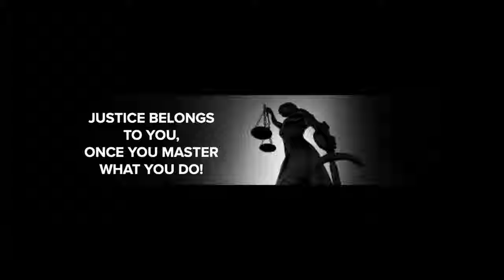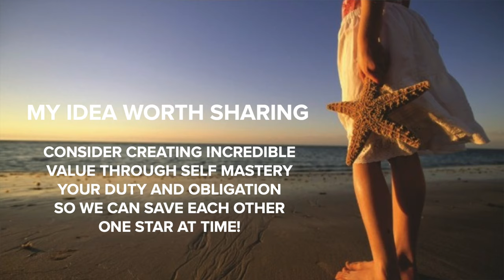The fear of powerlessness | Derick Gant | TEDxToledo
Derick Gant is a performance coach and financial consultant that is extremely driven to deliver results. Derick Gant is a performance coach and financial consultant that is extremely driven to deliver results. This talk was given at a TEDx event using the TED conference format but independently organized by a local community.